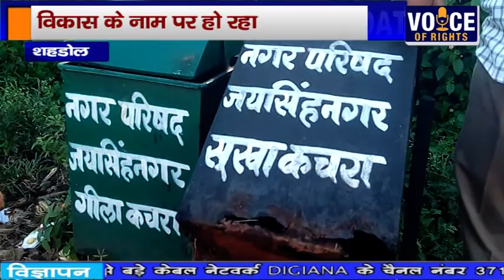शहडोल - विकास के नाम पर हो रहा था भ्रष्टाचार